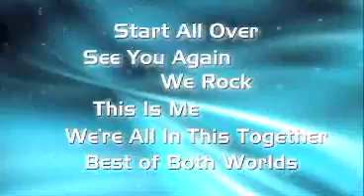Disney Sing It - JoinMii.net Wii Trailer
YOUTUB is your code to earn 5,000 extra points when you join JoinMii.net today.